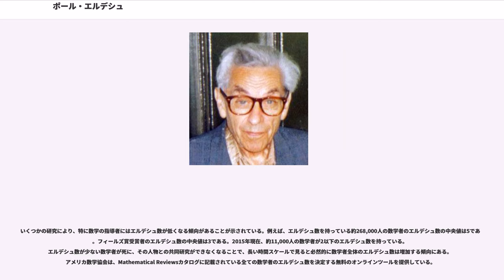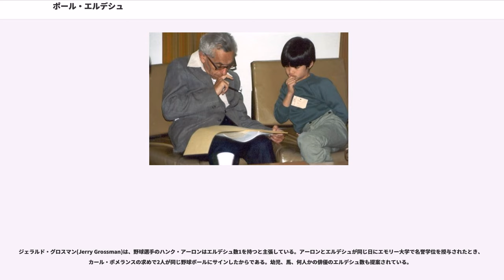ポール・エルデシュ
ポール・エルデシュ、エルデーシュ・パール（"Erdős Pál", "Paul Erdős"; （本姓: Engländer）, 1913年3月26日 - 1996年9月20日）は、ハンガリー・ブダペスト出身のユダヤ系ハンガリー人の数学者である。20世紀で最も多くの論文を書いた数学者である。彼は、生涯で500人以上という数多くの数学者との共同研究を行ったことと、その奇妙なライフスタイルで知られていた（タイム誌は彼を「変わり者中の変わり者」("The Oddball's Oddball")と称した）。彼は、晩年になってさえも、起きている時間を全て数学に捧げた。彼が亡くなったのは、ワルシャワで開催された会議で幾何学の問題を解いた数時間後のことだった。

数論、組合せ論、グラフ理論をはじめ、集合論、確率論、級数論など幅広い分野で膨大な結果を残した。グラフ理論・数論などにおける確率論的方法、組合せ論の種々のテクニックは著しく、特にセルバーグと共に素数定理の初等的な証明を発見したことは有名である。彼はラムゼー理論を擁護し、貢献し、秩序が必ず現れる条件を研究した。彼の数学は、次々に問題を考えてはそれを解くという独特のスタイルであったが、彼が発する散発的な問題が実際には理論的に重要なものであったり、あるいは新しい理論の発展に非常に重要な貢献をした例も少なくない。

エルデシュは生涯に約1500篇の論文（多くは共著）を発表した。これ以上の論文を発表した数学者は、18世紀のレオンハルト・オイラーのみである。

彼は数学は社会活動であるという信念を持っており、他の数学者と数学論文を書くという目的のためだけに巡回生活を営んでいた。エルデシュが多くの研究者と論文を執筆したことから、エルデシュ数が生まれた。これは、論文の共著者同士で研究者をつないだときに、エルデシュとの間の最短経路上の人数を表したものである。

エルデシュは、1913年3月26日にオーストリア＝ハンガリーのブダペストで生まれた。彼は、AnnaとLajos Erdős（旧姓Engländer）の間の唯一大人まで成長した子供だった。彼の2人の姉は、いずれも彼が生まれる前に、3歳と5歳で猩紅熱により死亡した。両親は2人ともユダヤ人で、活発な知的コミュニティの数学教師だった。彼は早くから数学への魅力を感じていた。彼の父親がシベリアのグラグに投獄され、母親が家計を支えるために長時間働かなくてはならないため、彼は家に1人でいることが多かった。彼は両親が家に残していた数学の教科書を読んで独学した。4歳までに、年齢から生まれてからの秒数を暗算できるようになっていた。姉が早く死んでいたことから、母親との間に異常に密接な関係が築かれたいた。エルデシュが大学に入学するまで、2人は同じベッドで寝ていたと言われている。
エルデシュは、後に基礎平面幾何学の問題についてのいくつかの記事を毎月発表した。1934年、21歳でブダペスト大学で数学博士号を取得した。エルデシュの論文指導教員は、ジョン・フォン・ノイマン、ジョージ・ポリア、の論文指導もしたことがあるだった。彼の2人の叔母、2人の叔父および父親を含むエルデシュの家族の大半は、ホロコーストによりブダペストで死亡した。彼の母は隠れて生き延びた。当時彼はアメリカに在住し、プリンストン高等研究所で働いていた。

1996年9月20日、83歳のときにワルシャワでの会議に出席中に心臓発作で死亡した。彼は結婚しておらず、子供もいなかった。彼はブダペストのの区画17A-6-29で母親と父親の隣に埋葬されている。墓碑文には、エルデシュ自身の生前の提案による"Végre nem butulok tovább"（I will not go any further. これ以上進むつもりはない）と書かれている。彼の生涯は、彼の生前に作られたドキュメンタリー映画『』や、死後の伝記『』（1998年）にまとめられている。

エルデシュ(Erdős)の名前にはハンガリー語の" ő "（ダブルアキュートつきの"o"）が含まれるが、誤って、または活字がないために、"Erdos" や "Erdös" と表記されることがよくある。

生涯のほとんどを旅に過ごし、行く先々で色々な数学者たちと研究し共著で...